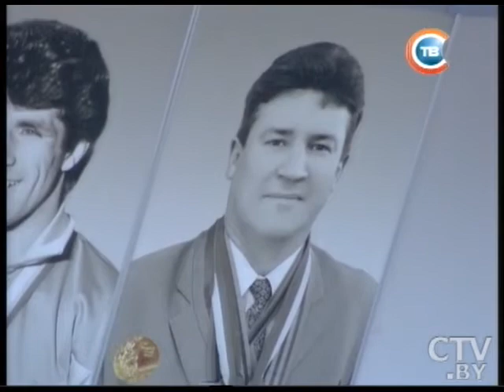CTV.BY: "СТВ-Спорт" за 22.55 04.09.2014. Футбол и гандбол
Сборная Беларуси по футболу в товарищеском матче разгромила команду Таджикистана – 6:1